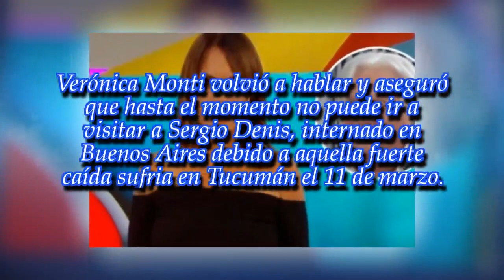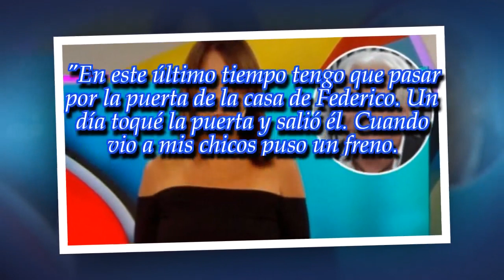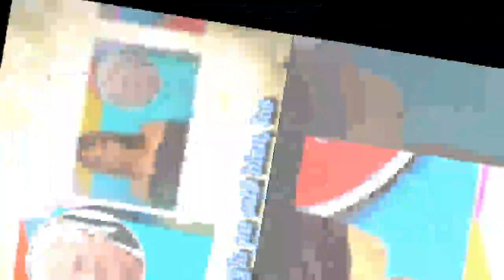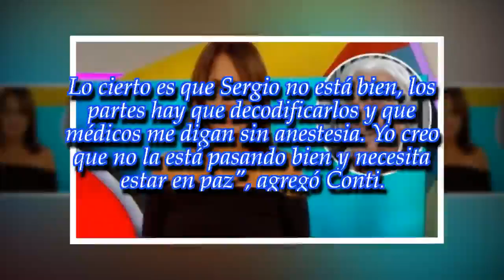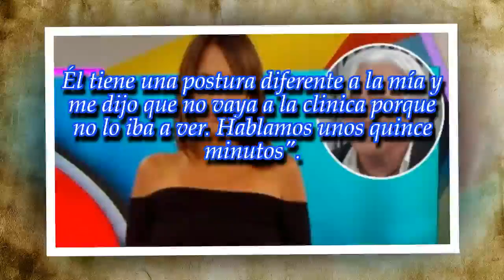La novia de Sergio Denis: "Él necesita estar en paz"